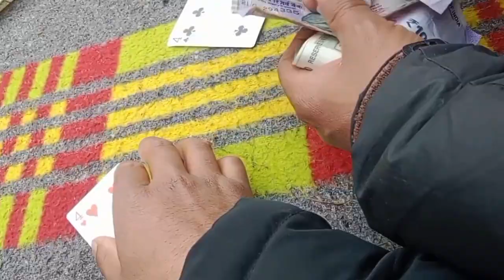end of Leh dosmochay festival short volg